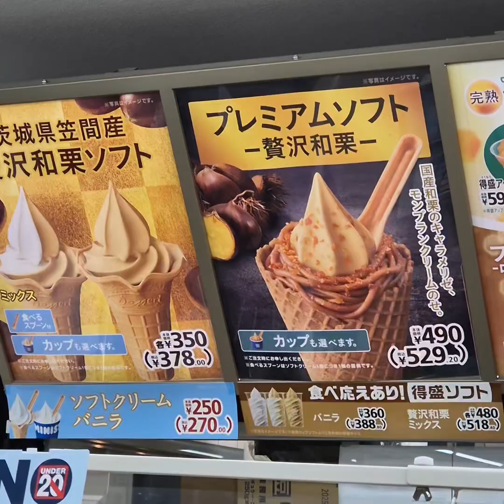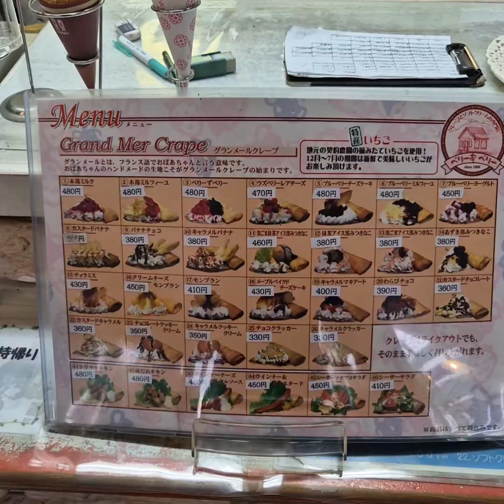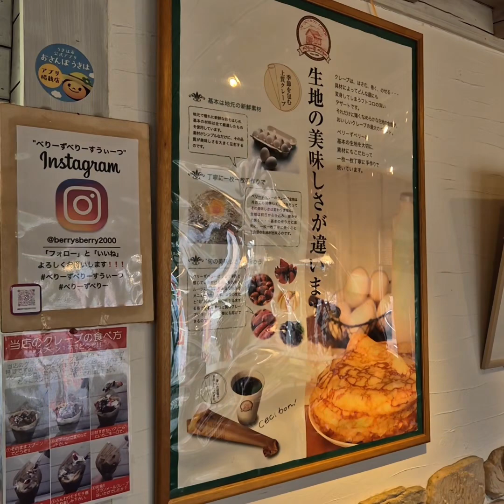Battle For Japan Best Softserve Ice Cream! Extremely Rich Creamy Milk Or Autumn Mont Blanc Chestnut🍦